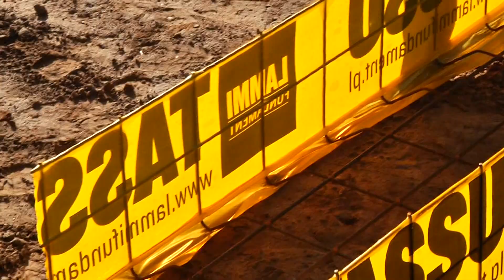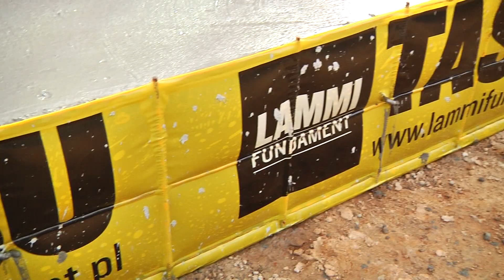TASSU montaż gotowych szalunków fundamentowych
Szczegółowe informacje o gotowych szalunkach fundamentowych TASSU oraz innych materiałach budowlanych znajdą Państwo na stronie hurtowni budowlanej BUDINPOL Zapraszamy do kontaktu z naszymi handlowcami. Zapraszamy do zapoznania się z naszymi Playlistami